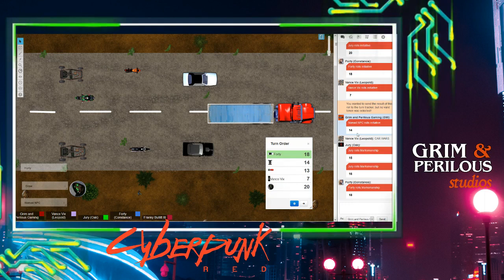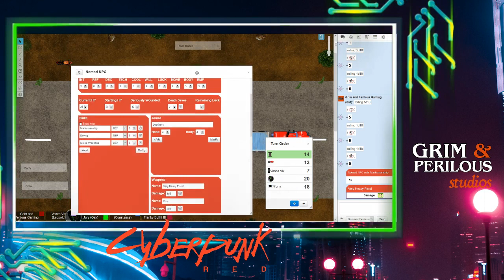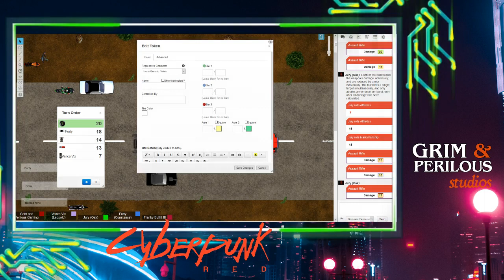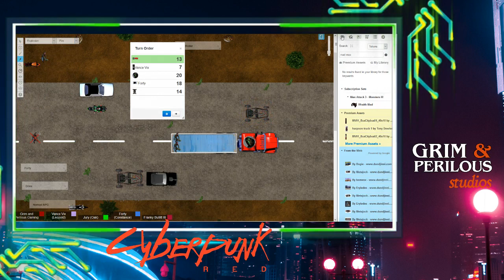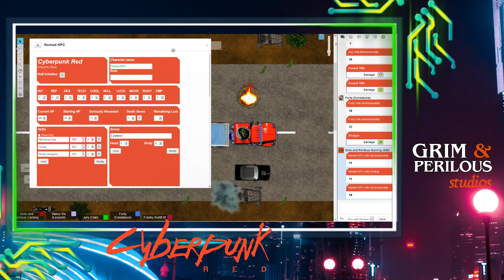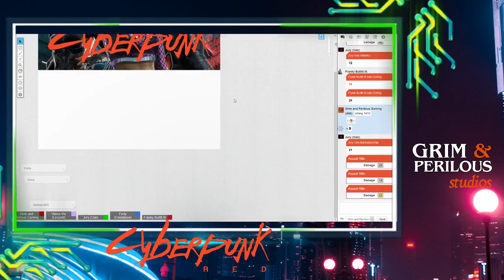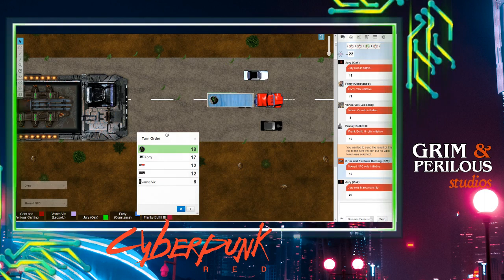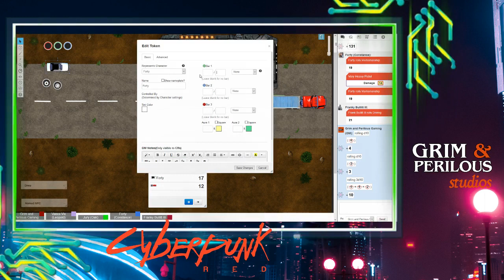Cyberpunk Red: A Hard Road To Go (Grim & Perilous Plays)